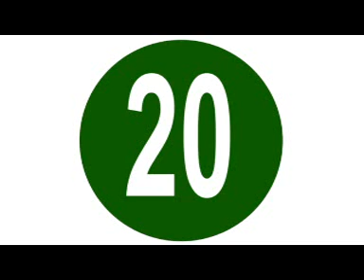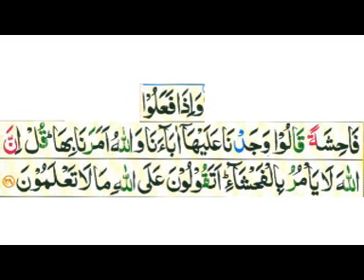Tafseer e Quran Sureh AL A'raf day 20